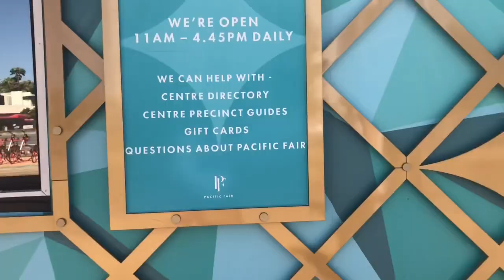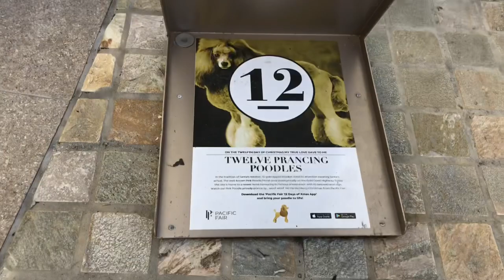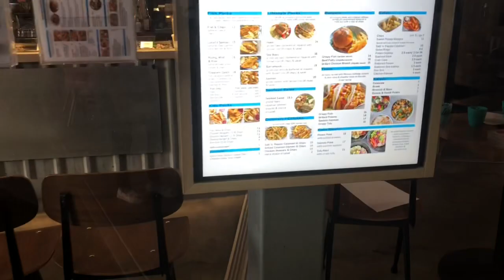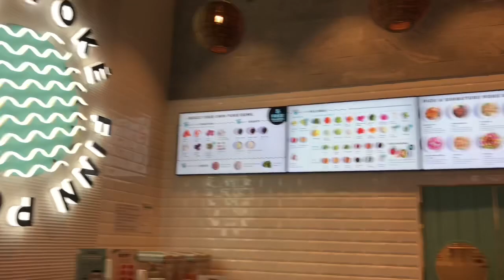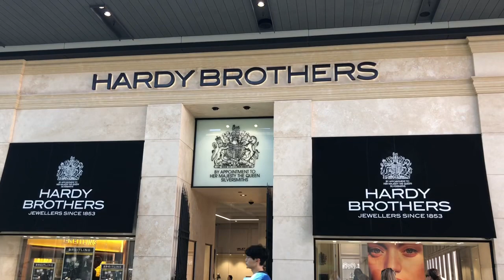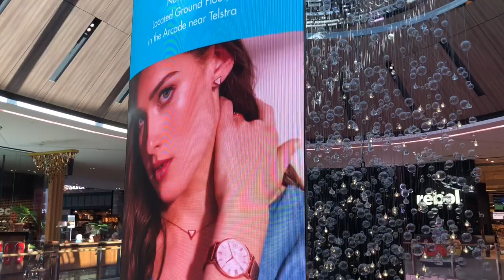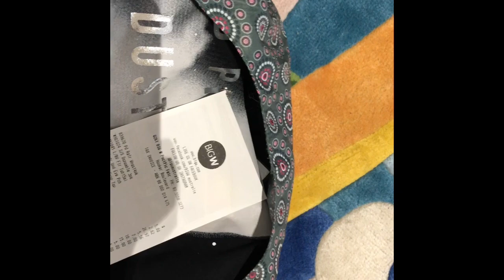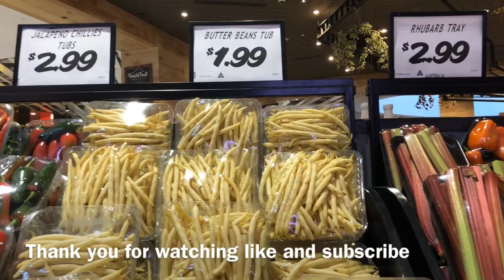EXPLORING PACIFIC FAIR GOLD COAST AUSTRALIA || A MALL MUCH LIKE A RESORT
We were here last year and was impressed by one of Australia’s giant malls. Explore with me and hope you won’t get exhausted as I was LOL 😂